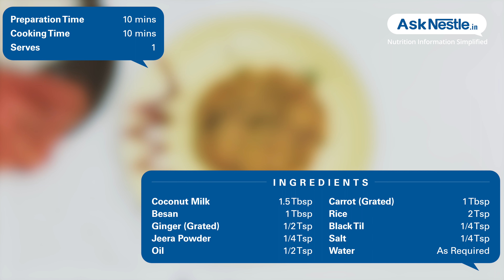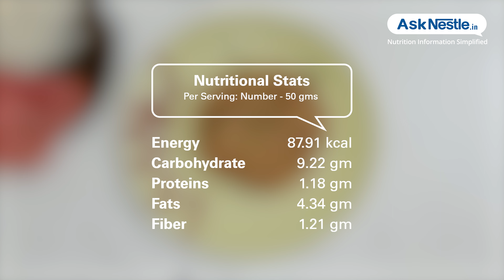Coconut Carrot Rice Panacke Recipes | Healthy Food Recipes | Ask Nestlé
This pancake has a great coconut flavor which blends well with the carrots. it is rich in vitamin a and has good fats.